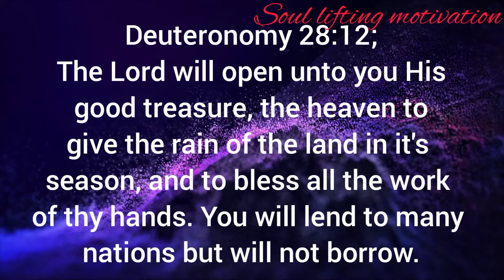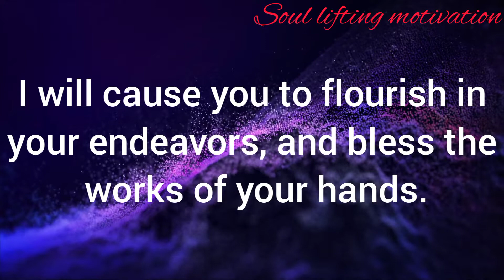Don't feed the negative.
It's OK to start all over again, don't feed the negative thoughts of failure. You have all it takes to succeed.

❤️ God's Message For You Today 💌 Don't Ignore - Trust God Through The Process!💌

This is a timely message from the Lord, He is releasing his great blessing of abundance and wealth to you.

God has promised, he can never fail, your month will not be complete until you listen to this resounding message from the Lord. very timely and urgent to your soul.

(Bible Inspired)

God Message for you today| Urgent Message from God| God message for me today| Blessings |
Thank you, God! Thank you, Jesus!

God message
God's message
God thoughts
God's message for me today
Universe message
Jesus message
Angels message
Jesus message
God Blessings message
Godly quotes
Bible quotes
Bible message
Quotes god
Life quotes
Jesus quotes
Faith quotes
Christian Motivation